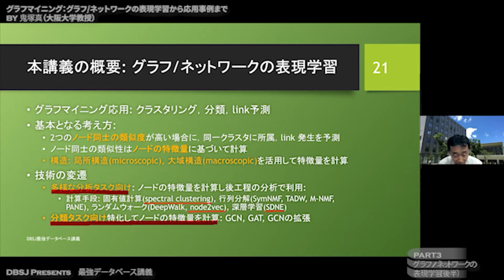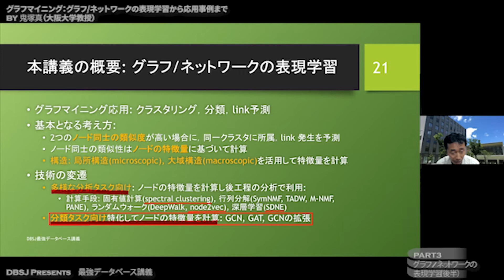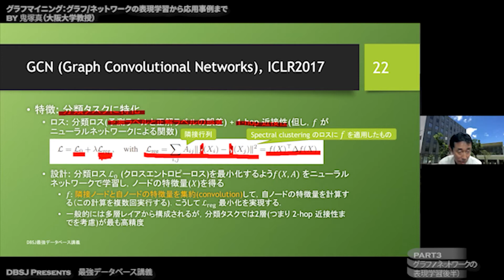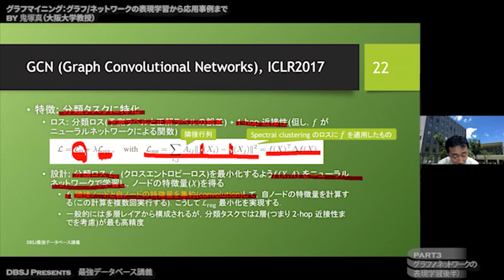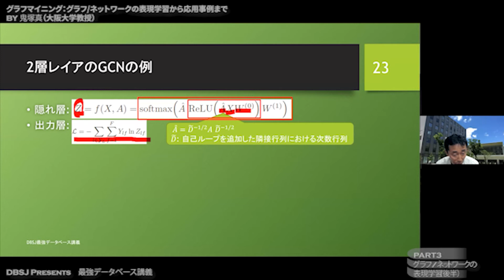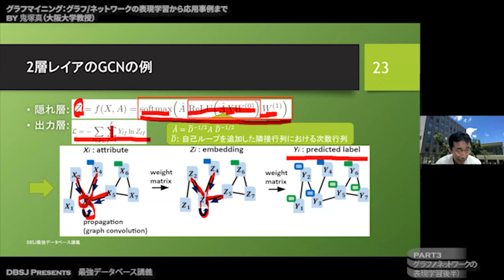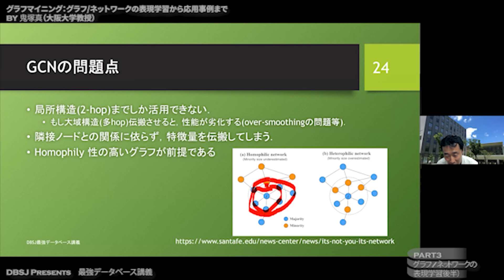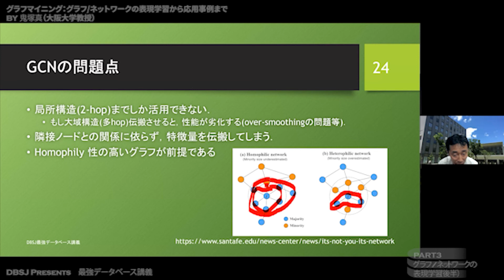グラフ/ネットワークの表現学習（後半）（最強DB講義「グラフマイニング：グラフ/ネットワークの表現学習から応用事例まで」by 鬼塚真 教授 PART3）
グラフマイニング：グラフ/ネットワークの表現学習から応用事例まで 再生リスト
講義概要
本講義では、ソーシャルグラフ・購買履歴・メール送受信履歴などのグラフデータを分析対象として、代表的なグラフマイニングであるクラスタリング・分類・リンク予測の問題について考える。特に、近年発展が目覚ましいグラフ/ネットワークの表現学習（特徴量の導出）について、古くはスペクトラルクラスタリングをはじめとして、行列分解、ノード埋め込み(node embedding)、GCN(graph convolution network)、時系列グラフ予測などの技術について体系的に論じる。

0:00 タイトル
0:20 本講義の概要
1:03 GCN (Graph Convolutional Networks), ICLR2017
3:48 2層レイアのGCNの例
6:04 GCNの問題点
8:10 次回予告